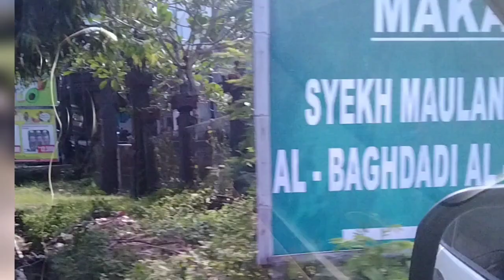makam maulana yusuf dan habib ali alaydrus bali karang asem